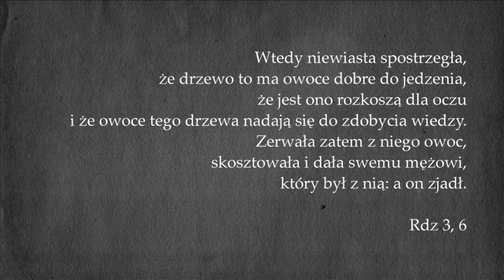Od początku #24 Owoc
Jaki owoc zerwała z drzewa Ewa? Jabłko, figę, granat czy... miłość?

"Od początku" - cykl felietonów emitowanych na antenie TVP3 Lublin w soboty o godz. 10.30.
Produkcja: TVP3 Lublin